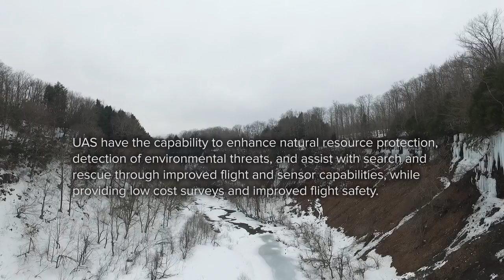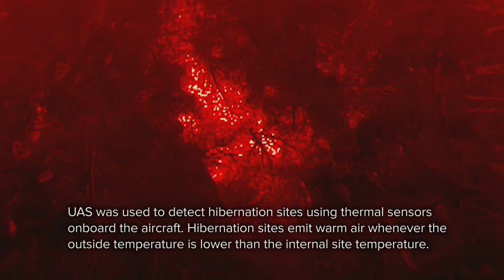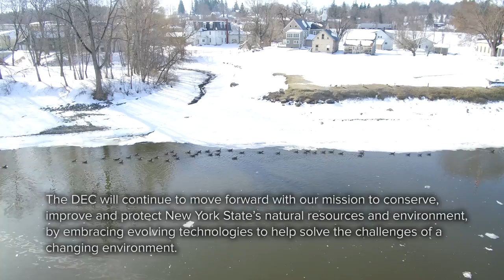DEC's Drone Program Takes Off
New York State Department of Environmental Conservation (DEC) Commissioner Basil Seggos announced that the agency has deployed a fleet of 22 unmanned aerial vehicles (UAVs), or “drones,” across the state to enhance the state’s environmental management, conservation and emergency response efforts. Recently completed missions have greatly improved DEC’s ability to monitor and protect the state’s lands, waters, and wildlife while ensuring environmental quality and safety for residents.